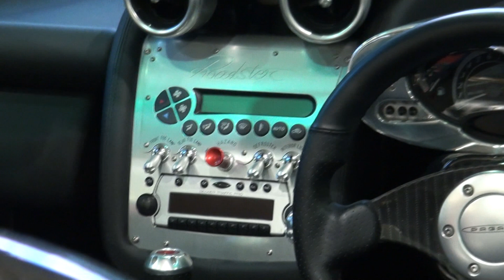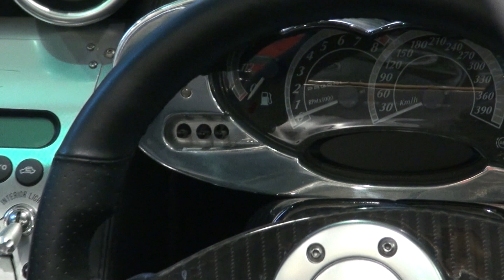Pagani Zonda C-12S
SuperCarMania films a stunning Pagani Zonda at the dealership!

Filmed In Full-HD with a Sony CX550.

Brabus Widestar
Gumpert Apollo
Ferrari Enzo
Bugatti Veyron
Bugatti Veyron Grand Sport
Bugatti Veyron Sang Noir
Bugatti veyron Centenaire
Gemballa Avalanche
Bentley Super Sport
McLaren F1
Alfa 8c Spider
Rolls Royce Phantom
Challenge Stradale
Exhaust Sounds
Acceleration
Mclaren Mercedes SLR 722
Mansory
Audi R8 V10
Maserati MC12
Lamborghini Murcielago
Koenigsegg CCX
Lp640
Lp670-SV
Diablo
Superveloce
Gallardo Superleggera
Corvette ZR1
Pagani Zonda C12 S
Pagani Zonda F roadster
Pagani Zonda Cinque
Nissan GTR
AMG Black Series
Range Stormer
Tubi Exhaust
Decat Exhaust
FXX
Maybach
Kahn Tuning
Matte Black Supercars
Chrome wrapped supercars
Arab Supercars
Dubai Supercars
Richnwilliams
Monaco Supercars
London Supercars
Ferrari Scuderia 16M
Ferrari California
Maserati Gran Turismo
Mansory Stallone
Koenigsegg CCX Edition
Koenigsegg CCR
Topgear Bugatti